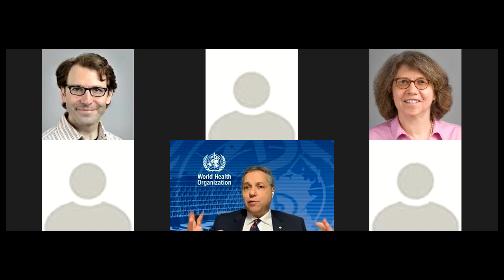Peter Singer, OC, MD - COVID-19: WHO and the Value of Multilateralism